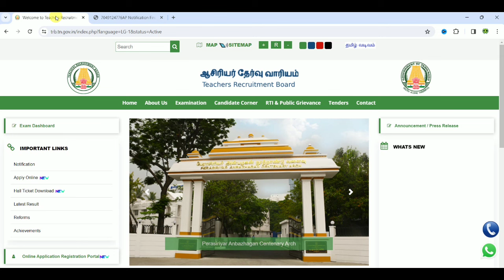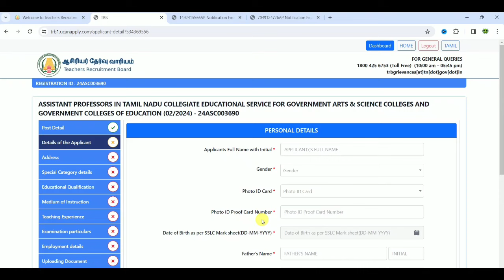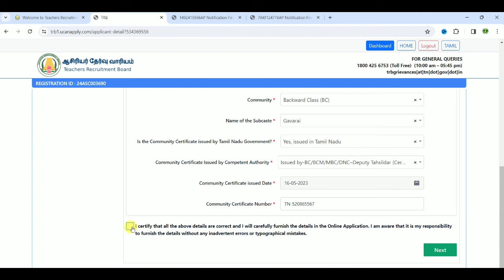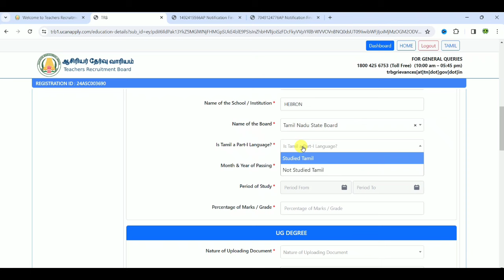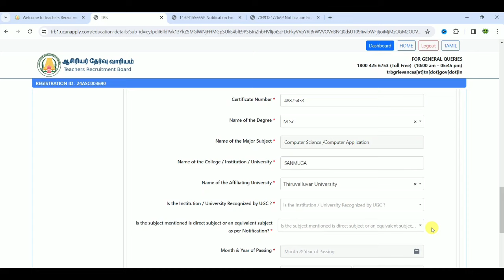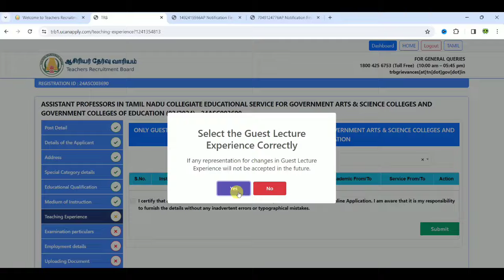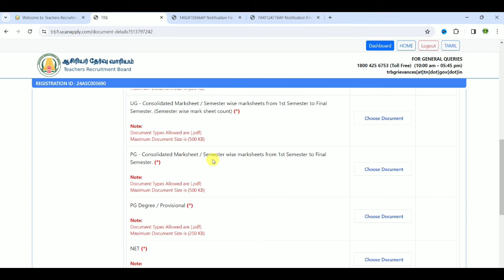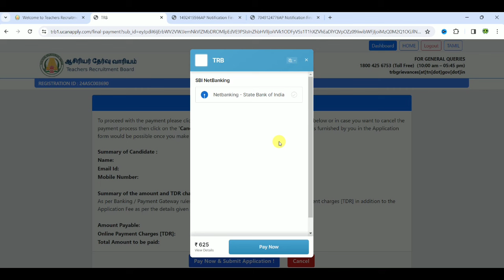trb assistant professor job apply online 2024 | how to apply trb assistant professor in tamil